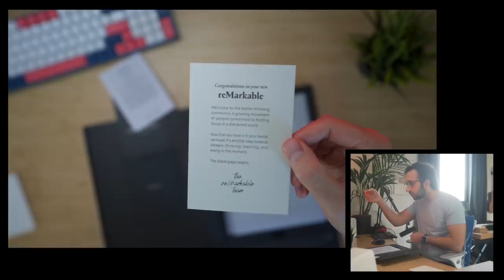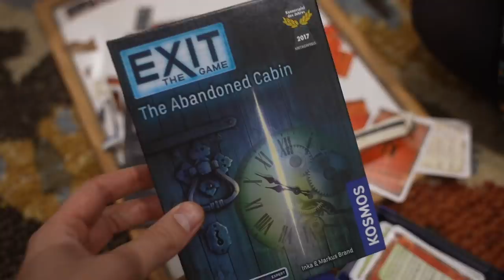My INSANELY Productive Christmas Day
In this Day in the Life vlog, my housemate and I visit our friends (which, I might add, was totally allowed according to the UK Government + Public Health guidelines for Christmas Day). We have a productive day of wholesome frivolity and social interaction before Cambridge goes into full Tier 4 lockdown from Boxing Day onwards. Enjoy!

My brother and I host a weekly podcast where we discuss happiness, creativity and the human condition. You can find it by searching “Not Overthinking” on any podcast app.